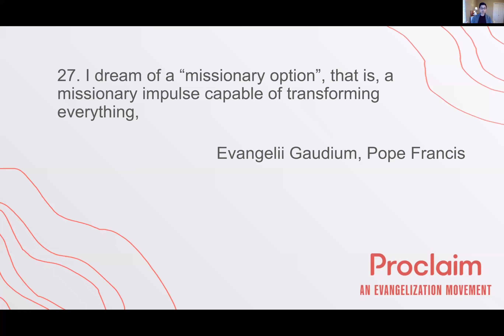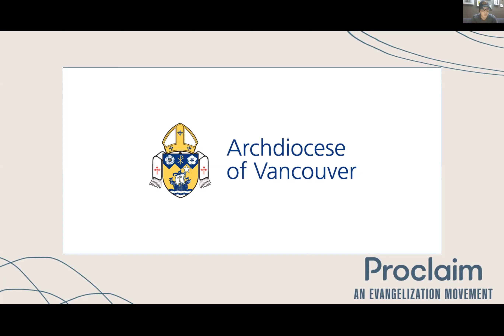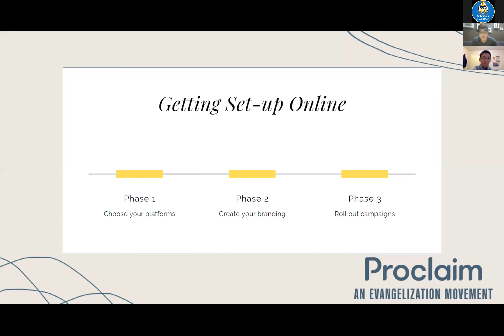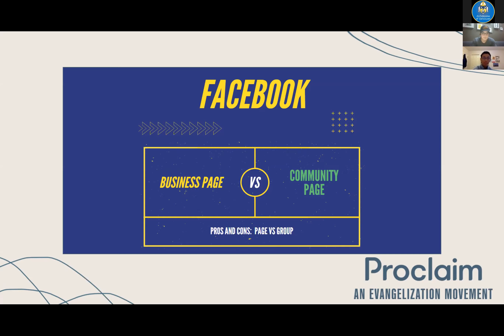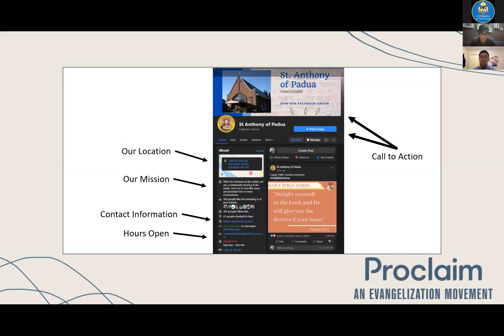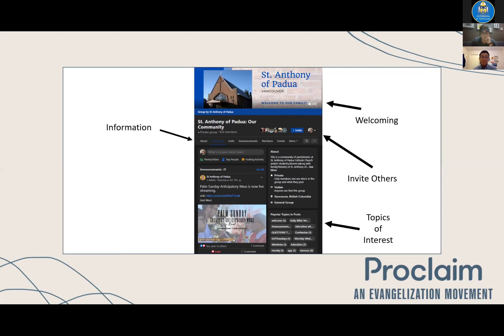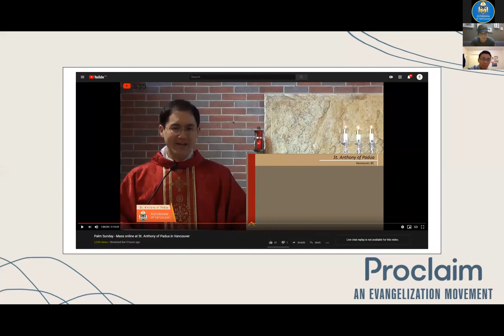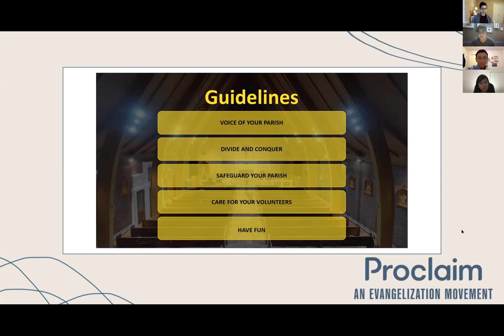Facebook Groups for your Parish Community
St. Anthony of Padua has grown their online community through Facebook Groups, with over 700 members and daily activity through live streaming, Q/A with Fr. Justin, and other 'units' and events. Their social media team will share with us some best practices and tips to get our parishes active online.

With members of St Anthony of Padua Social Media Team (Peter Lee, Sean Kingsley, and Marj Torre)

Proclaim is an evangelization movement in the Archdiocese of Vancouver, inspiring and equipping disciples to share the Gospel in their communities. To learn more about Proclaim you can go